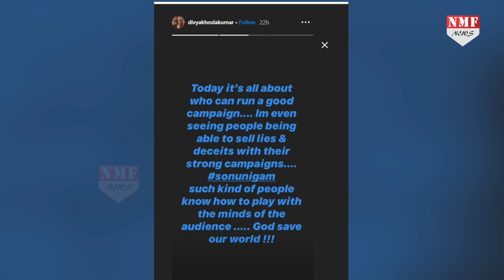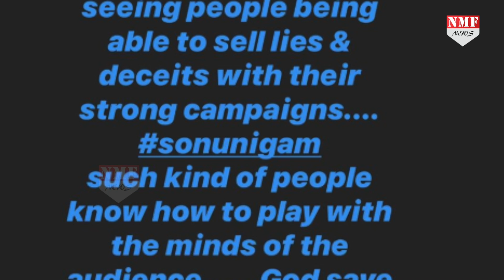Sonu Nigam की धमकी पर भड़की Bhushan की Wife Divya ने दिया करारा जवाब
सुशांत सिंह राजपूत की मौत के बाद से ही बॉलीवुड में Nepotism को लेकर बहस छिड़ गई है. दरअसल हाल ही में सोनू निगम के एक वीडियो ने सोशल मीडिया में हंगामा मचा दिया था... सोनू ने टी-सीरीज़ के मालिक भूषण कुमार पर कुछ गंभीर इल्ज़ाम लगाते हुए उन्हें उनसे पंगा ना लेने की धमकी तक दे डाली थी...वहीं अब भूषण कुमार की पत्नी और फ़िल्ममेकर दिव्या खोसला कुमार ने सोनू को तगड़ा जवाब देते हुए उन्हें अहसानफ़रामोश बताया है..

Producer - Prashant